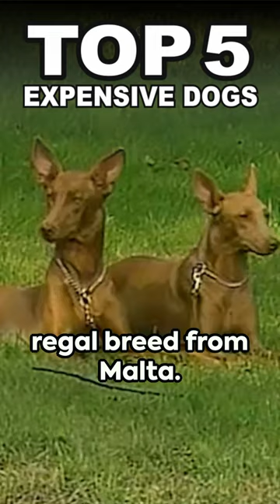Top 5 EXPENSIVE DOGS: The Priciest Pooches.🐕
Top 5 LUXURY DOG BREEDS: The Priciest Pooches.
Buckle up, dog lovers! Today, we're diving into the lavish world of the top five most expensive dog breeds.

The Puppies Paradise channel brings fun and facts about dogs and puppies in particular.